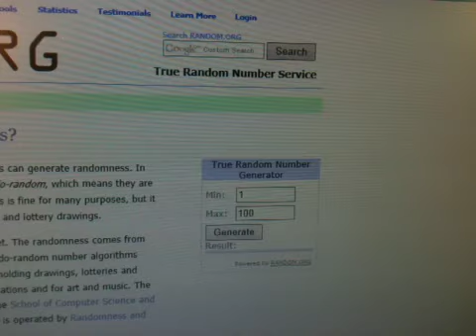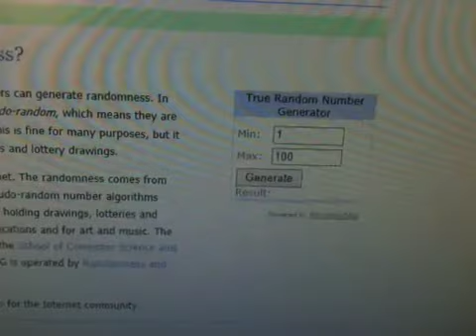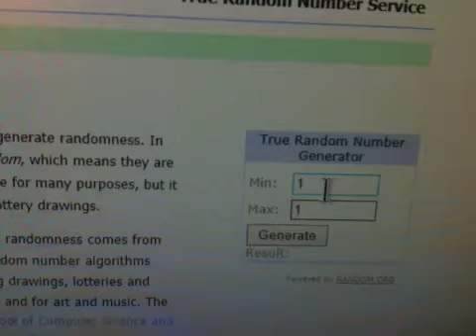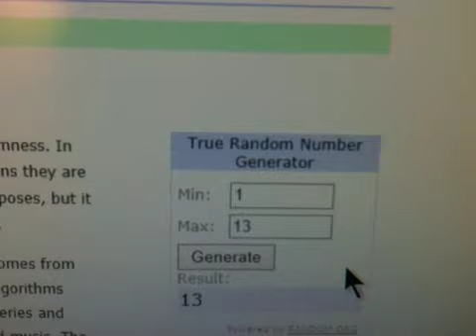Mom'72 Birthday Giveaway winner is ......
please PM within 24 hrs to claim your Prize, If not I will have to draw another name Thanks so much, and Congradulation to you, Thanks for all your support,
I would like to Thank everyone who participated in this Challenge all the cards were awesome Thanks Everyone and I'll see you soon A'nna